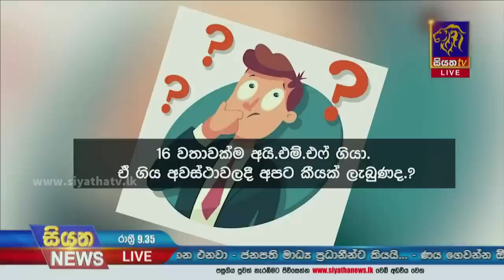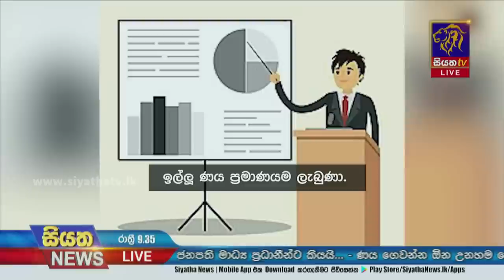Siyatha News | 09.35 PM | 24 - 03 - 2023